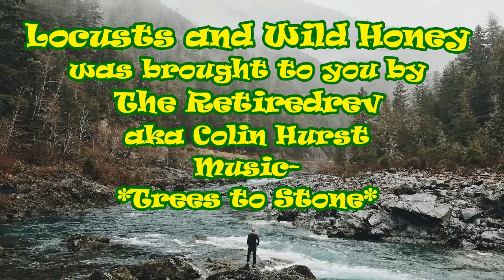Faith Before we go any further